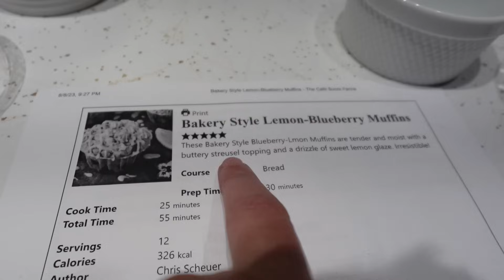The Dogs Are Swimming in the Big Pool Today!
The dogs are swimming in the pool today!  It was an extra hot day today so we decided to go swimming, and of course the dogs wanted to join!  Memphis even got in without her dog life jacket and look how good she did!

Only a few days left to get your limited edition Memphis Plushie!